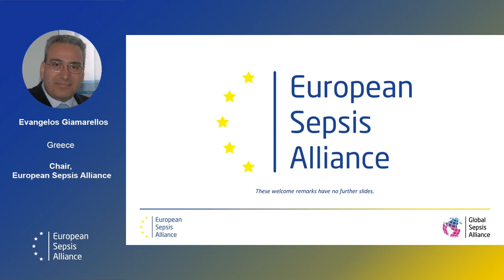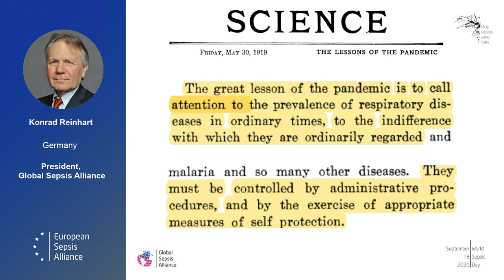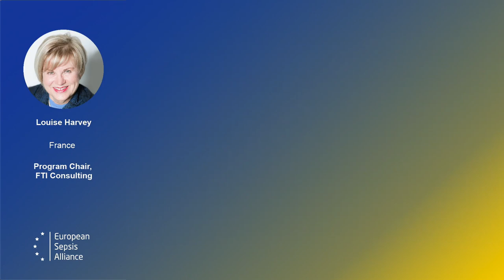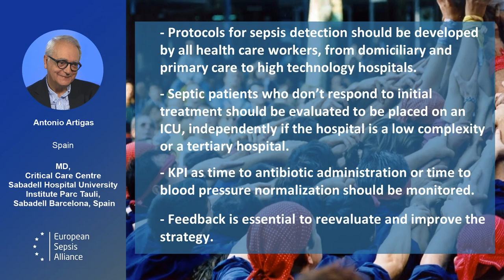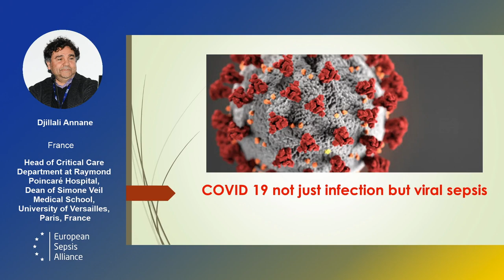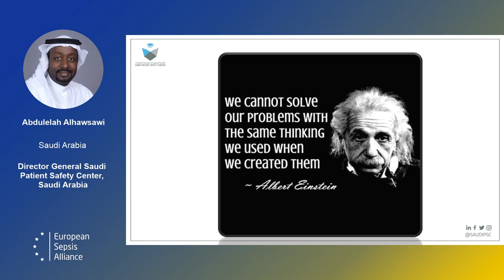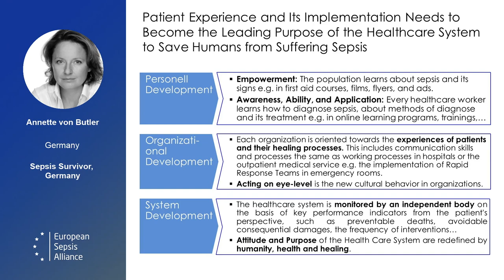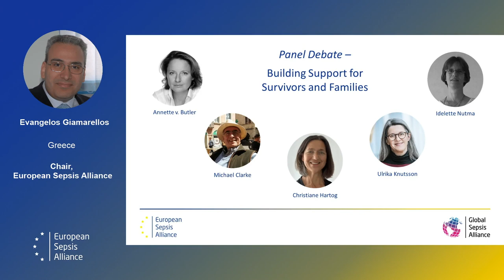3rd Annual Meeting of the European Sepsis Alliance - March 2020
All keynotes, presentations, and both panel debates from the 3rd Annual Meeting of the ESA. Use these chapter markers to jump directly to a specific talk:
0:00 - Louise Harvey – Opening Remarks
01:58 - Evangelos Giamarellos – Opening Remarks
03:54 - Ortwin Schulte – Welcome Remarks
07:42 - Konrad Reinhart – Sepsis – A Call to Action for Europe
31:16 - Teresa Kortz – The Strategy of WHO to Fight Sepsis
44:07 - John-F Ryan – Statement of the European Commission?
53:55 - Panel Debate – National Sepsis Plans, State of Play
01:59:18 - Abdulelah Alhawsawi – Addressing Patient Safety at the Global Level
02:18:57 - Panel Debate – Building Support for Survivors and Families
03:08:00 - Evangelos Giamarellos – Closing Remarks